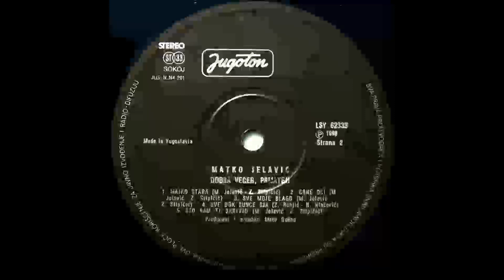MATKO JELAVIC Gitara romano 1988